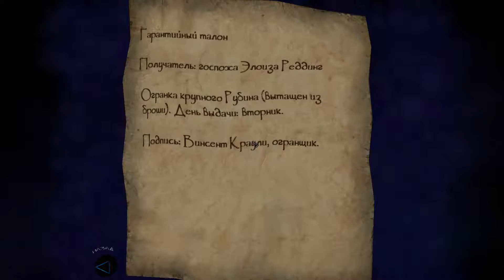Thief 3: Deadly Shadows. Глава 4 (Вторая ночь в Городе). Без комментариев.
Готовимся к посещению святилища язычников, собираем припасы.